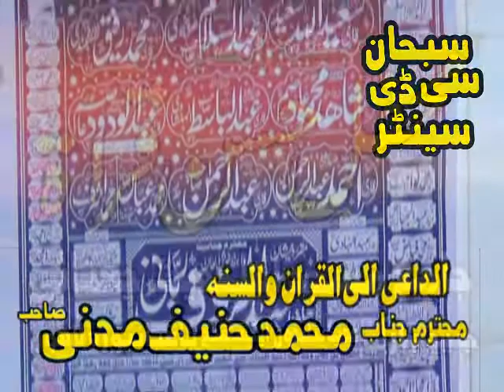Molana abdul rauf rabani- Topic- sane Quraan 2020